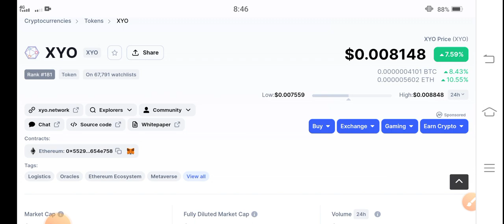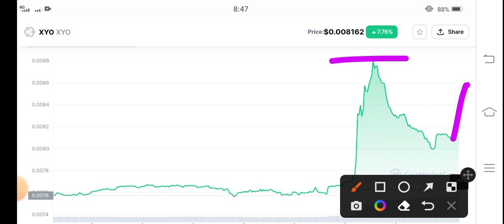XYO Whats Next! XYO Price Prediction! XYO Coin Today News! Crypto Market Update